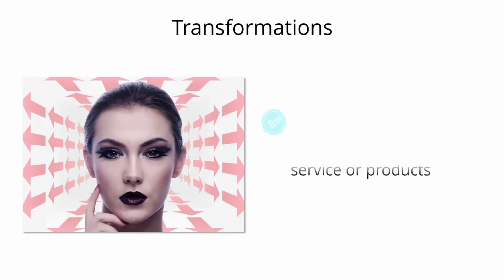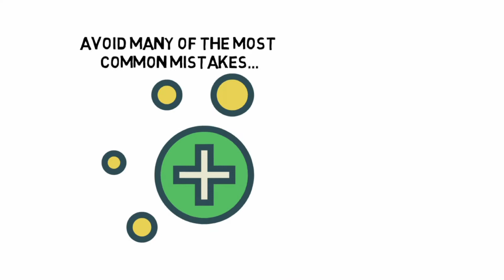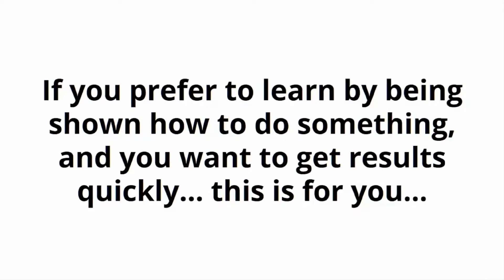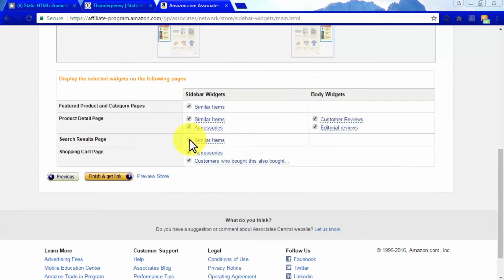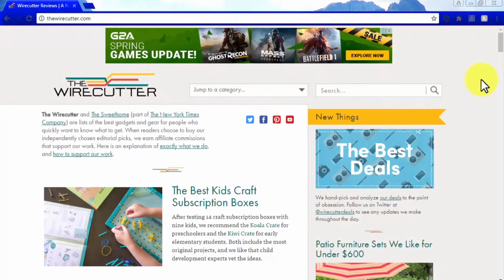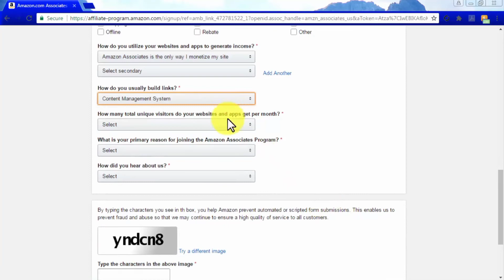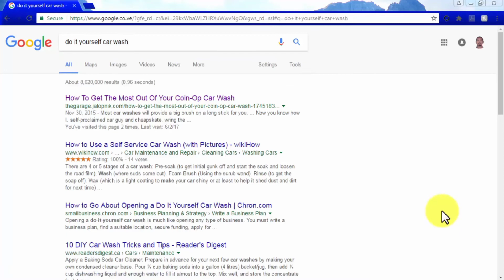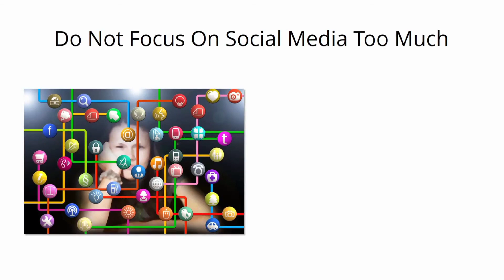100%Free Course,To strat earning from Amazon Affiliate program. Best yet FREEcourse,change your fife